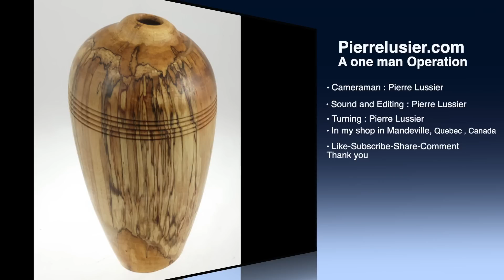Woodturning Hollow form vase green wood. Tournage sur bois vase en bois vert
Woodturning Hollow form vase in a green spalted maple. Tournage sur bois vase en érable coti vert